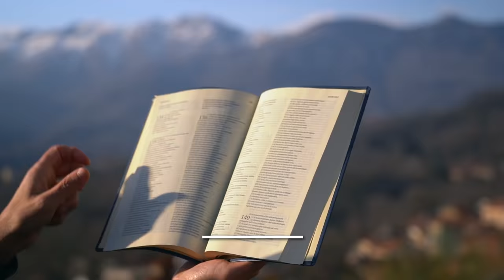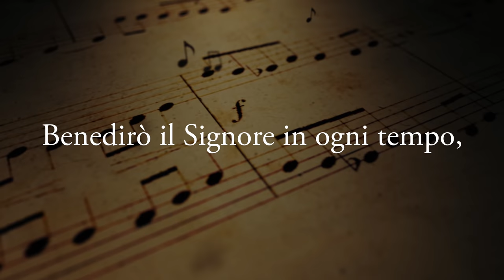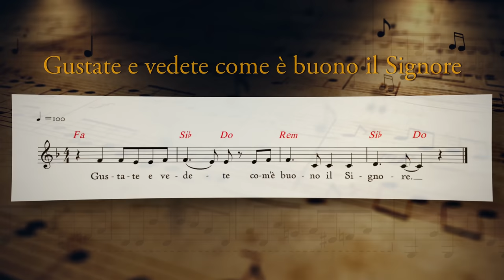Vangelo del giorno - Lc 4,24-30 - L'anima mia ha sete di Dio! - Koinonia Giovanni Battista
Lunedì 21 marzo 2022 - Lc 4,24-30 - L'anima mia ha sete di Dio!

⏱ CAPITOLI DEL VIDEO ⏱️
00:00 | Introduzione e slogan del giorno
00:35 | Lettura della Parola del giorno
01:45 | Commento alla Parola di p. Luca Arzenton
05:35 | Preghiera
07:32 | Immagine preparata da KBiella della Parola del giorno
07:43 | Video demo del Salmo responsoriale musicato da Shout!Koinonia